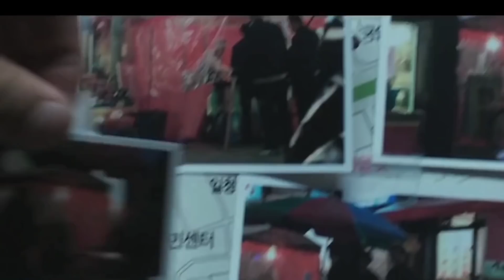May 2022 Month Releasing Hollywood Movies | New Hollywood Movies in Tamil | Playtamildub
May 2022 Releasing Hollywood Movies / series are listed in this video ✌🏻